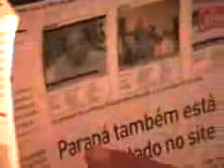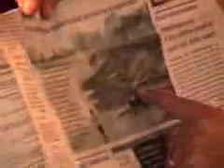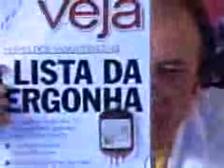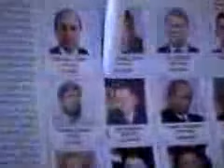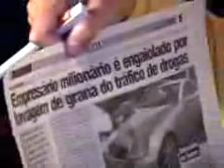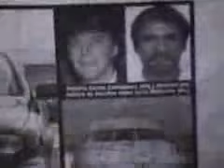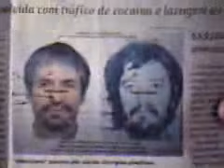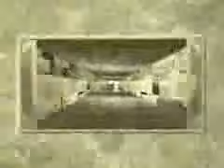Acervo Alborghetti #086 - 24 Julho 2006 - As praias do Paraná tão uma merda! Marcola dador de bunda!